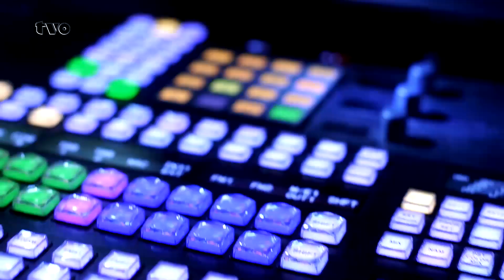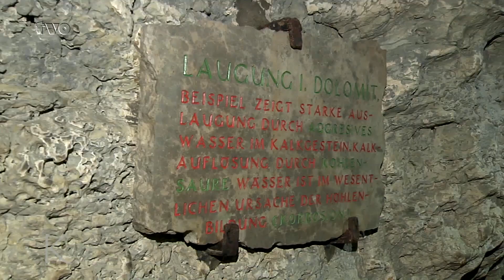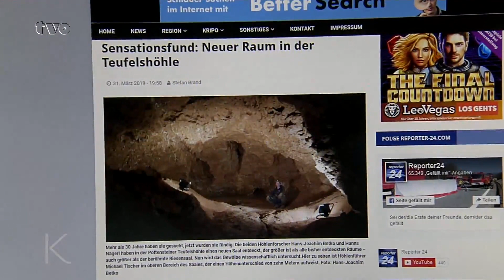Emmanuel Eni Blackman in European kitchen - THE BOOM- Exhibition in Kulturplatz